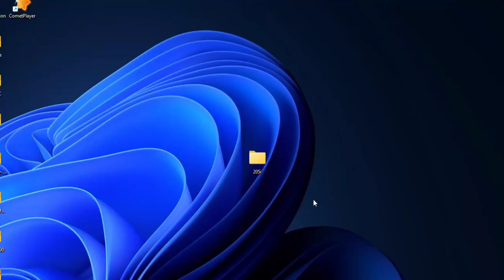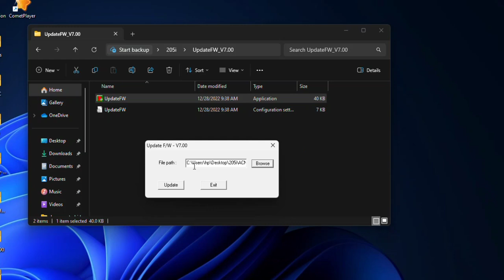How to Update Firmware on Konica Minolta 205i, 225i, After Board Replacement | Step-by-Step Guide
In this video, we guide you through the process of updating firmware on Konica Minolta 205i, 225i, 245i, and 215i models after replacing the main board. Ensuring your firmware is up-to-date is crucial for optimal performance and compatibility. Follow along to ensure your copier is running smoothly with the latest updates.